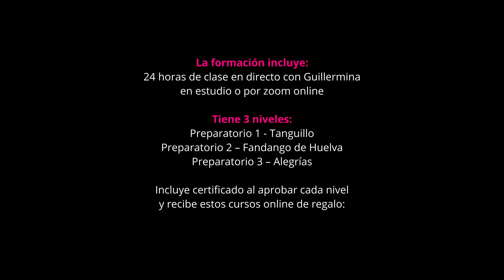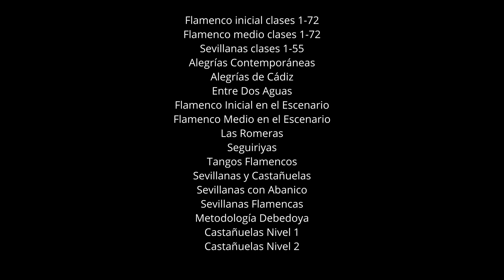Curso de formación de flamenco para maestros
Este curso de formación para ser profesor/maestro de baile flamenco, va dirigido a todos aquellos profesionales que os dedicáis profesionalmente a enseñar a bailar y queréis incluir la disciplina del baile flamenco en vuestras enseñanzas. También va dirigido a todos aquellos que sabéis bailar flamenco y queréis aprender cómo estructurar una clase y obtener las herramientas y el material necesario para enseñar a bailar flamenco a personas de cualquier edad y cualquier condición física.

Teniendo en cuenta que el baile flamenco es un arte muy libre, que no tiene encorsetamiento y que vamos a poder enseñar a bailar flamenco aportando todos nuestros conocimientos y de una manera muy libre, a aprender una buena técnica y un buen control del movimiento hará que nuestros alumnos aprendan a bailar de una manera mucho más fluida y además evitaremos así que nuestros alumnos tengan futuras lesiones.

Aprender a bailar flamenco: Tenemos que aprendernos, aprenderlo y adentrarnos bien en esos palos, en los diferentes palos del baile flamenco. Y aprenderemos, pues, la historia del baile flamenco, el toque, el cante, el compás y el baile para tener un mayor control de ese baile flamenco

En este curso vais a tener siempre a vuestra disposición un dosier explicativo y además muchísimos vídeos explicando las diferentes partes del curso. Son unos vídeos muy muy completos, además diferentes coreografías de los diferentes palos que se van aprendiendo, así como vamos colgando en la plataforma diferentes clases, diferentes vídeos que van resolviendo las dudas que poco a poco van teniendo los alumnos en la formación, con lo cual vais a tener siempre a mano todo ese material necesario para vuestras clases, a los que podéis recurrir constantemente.